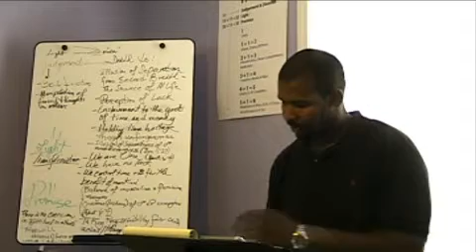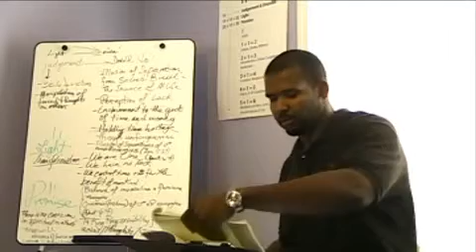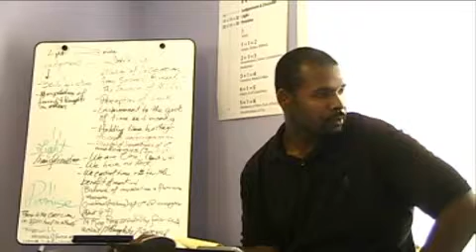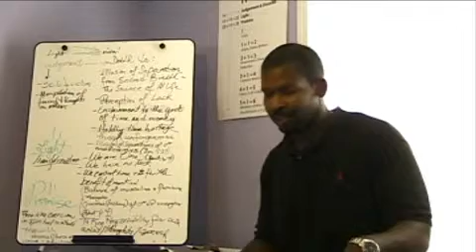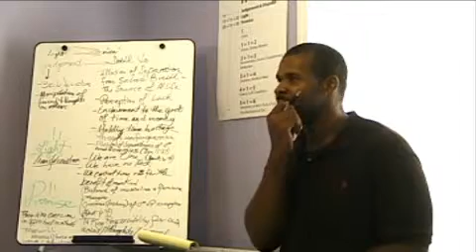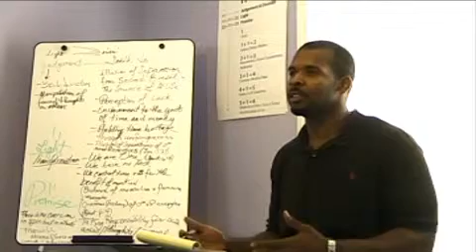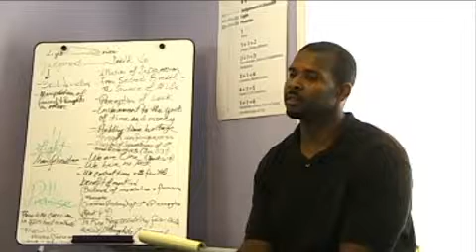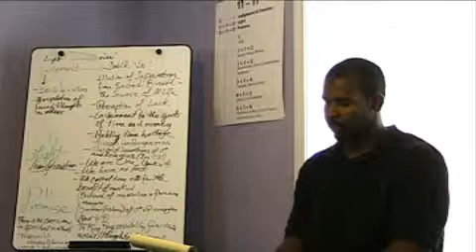Masculine Receiving, Feminine Giving - A Reversal